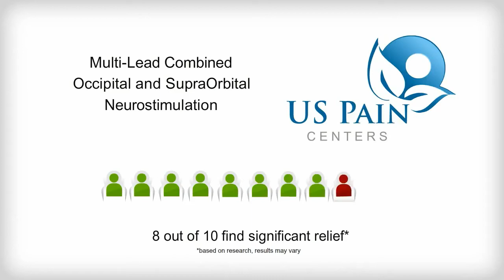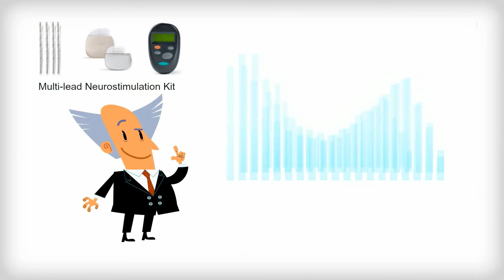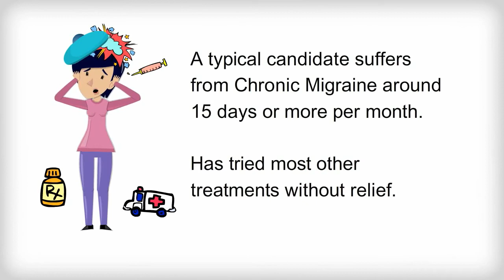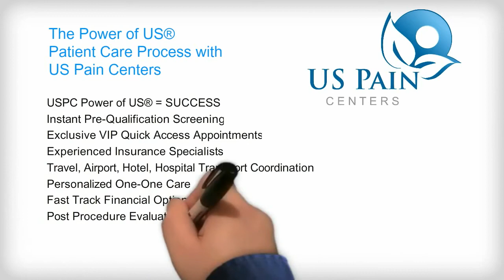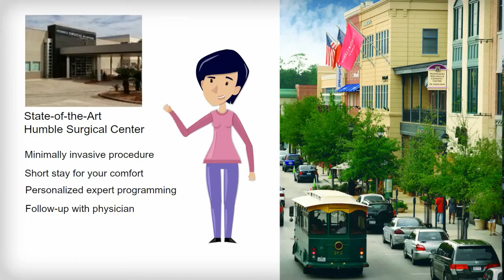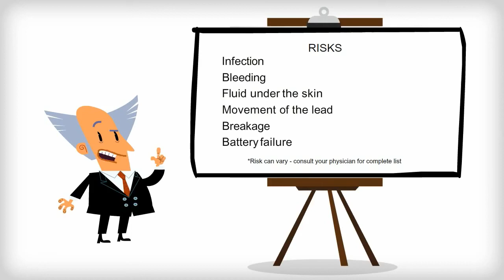Whiteboard Animation Explainer - Neurostimulation for Chronic Migraine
We created a whiteboard explainer video using powtoon . Voice over by Kim Beels. Would you like us to create a video for you too? There's a request form on our G+ page